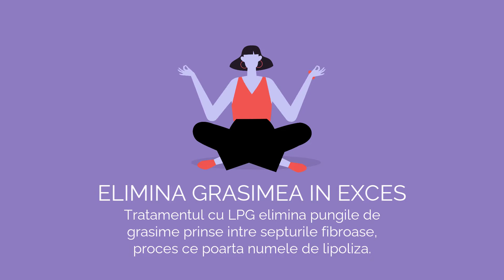Tratament LPG - Toni Stoenescu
™Toni Stoenescu Studio
☑ Calea Dorobanti nr. 116-122, bloc 6, Sector 1, Bucuresti